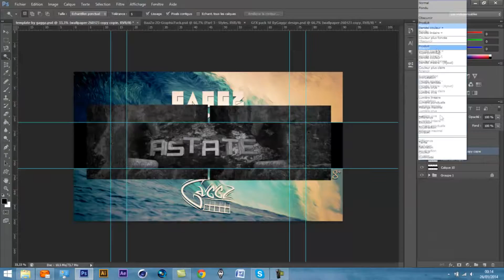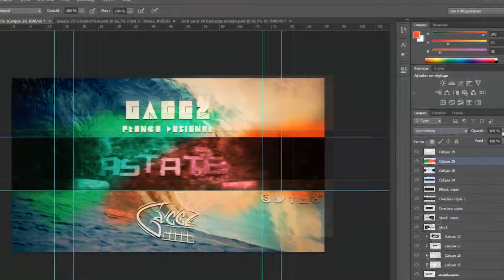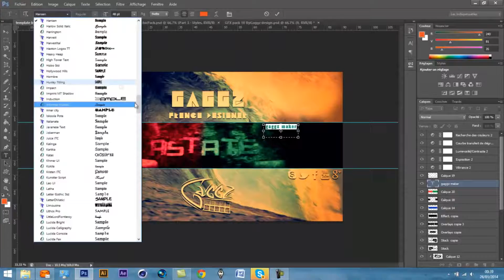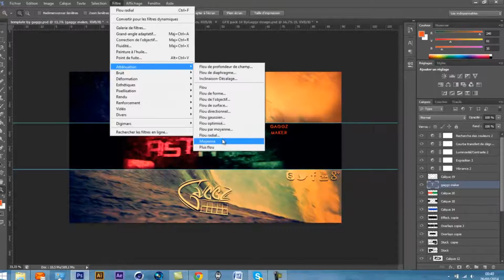speed art for Astate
little speed art for my friend GFX Astate